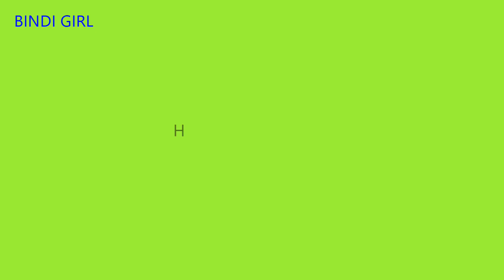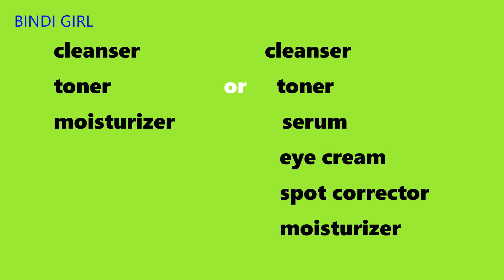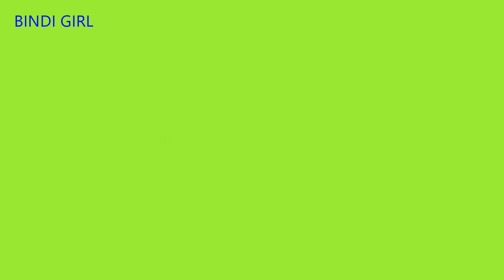what is moisturizer| best moisturizer in tamil|correct way to use moisturizer|skincare series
In this video I am sharing about "moisturizers" that how we can use a mositurizer,in which step we should apply our mositurizer,should we re apply our mositurizer,and also shared some best mositurizer on India!!

Nivea soft

Nivea cream